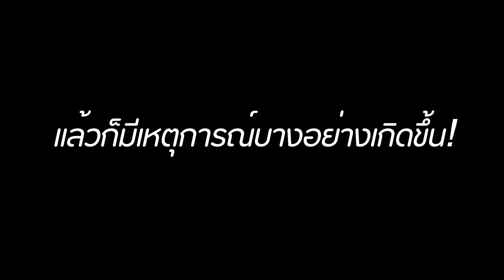หลังจากฟ้าออกตีสิบ สาวน้อยไร้ขานั่งวิลแชร์ เลี้ยงลูกยังไง ?